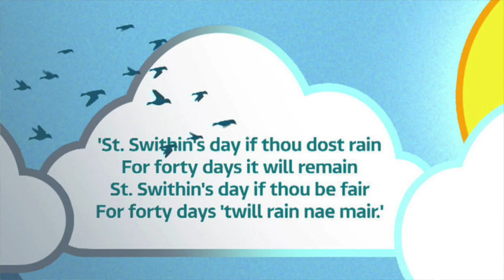Feast of St Swithin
Bishop Fintan